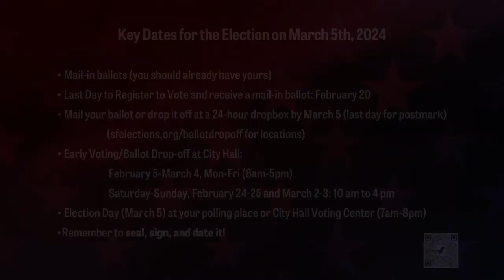Cynthia Cravens, candidate for California State Senate, District 11, March 2024 election